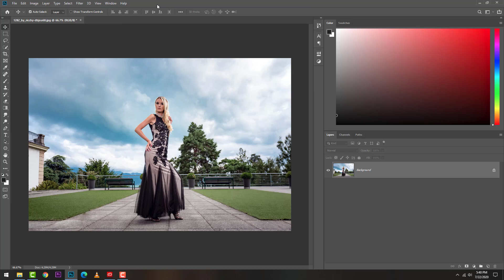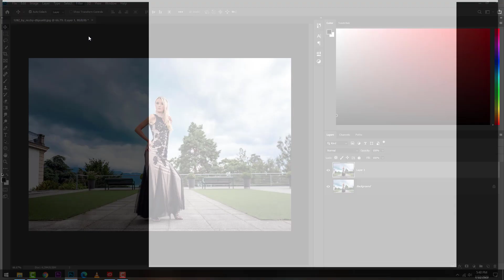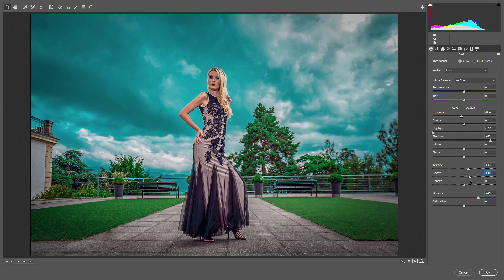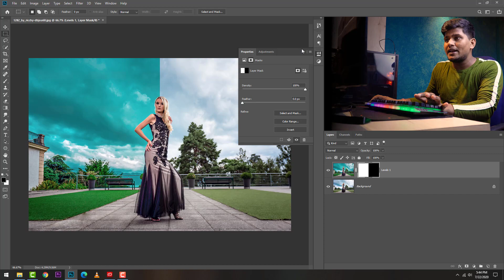Camera Raw Photo Editing in Hindi - Photoshop class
Bye!